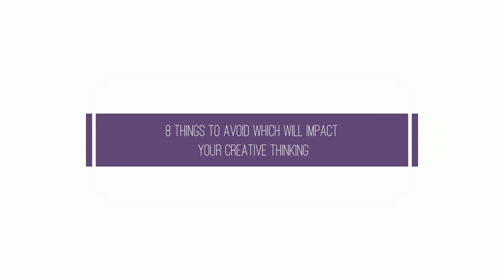8 Things to Avoid which will Impact your Creative Thinking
Creative thinking pushes passion allowing you to love and live beyond your limits. However, sometimes situations happen in life that restricts your freedom. It’s up to you to break down these walls and live up to your full potential.

The following are 8 things you are advised to avoid in order to be able to unleash your creativity:

1- Complain about a problem: Don’t just nag about a problem instead try to discover opportunities that might be hidden deep within.
2- Worry about what others think: Don’t waste your time worrying about other peoples’ judgments. Be happy with who you are and don’t be afraid to show it.
3- Stay in your ‘comfort zone’: Living up to your potential is not easy but make sure you give it a go! Don’t take the easy way out because you will never know what great things you might be missing!
4- School limiting your creativity: Society wants robots. It does not prefer you to think for yourself. Schools are programmed to help society limit youth potential. Don’t fall for the trap. Allow your mind to explore new, fresh places that it has never been given a chance to explore before.
5- Hold back when you have a good idea: Instead of just accepting what you know innovate something not created before. Unleash your creativity to flourish throughout your life and career.
6- Ego: Focus on what’s right rather than who’s right. Eliminating your ego allows you to change the way you think becoming more flexible and open-minded.
7- Stop learning: Being smart is not being able to generate an idea but it is being able to recognize the value of the idea and make it happen. Keep looking for answers putting what you know into reality!
8- Assume certain perceptions: Naturally, in your everyday life there will be certain boundaries already set previously. Don’t assume they will always be there instead work your way to break them down and free yourself to make a change for a better world!

We suggest you try to avoid the above 8 points mentioned above in order to free your mind to think creatively. It is a step forward to raise hidden talents that will push our world to a lasting global success!

Empower Yourself with more Practical Business Education to Reach your Potential by visiting our